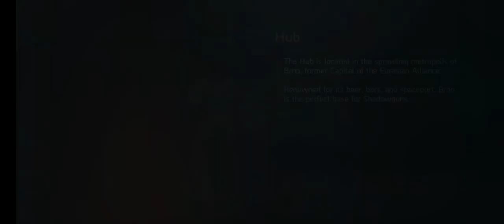Shadowgun Legends ctf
This was an awesome fast win guys dek1888 liliomfi and DZHur well played:)